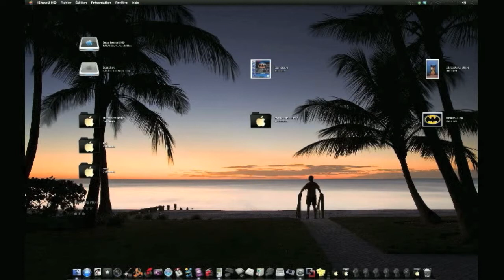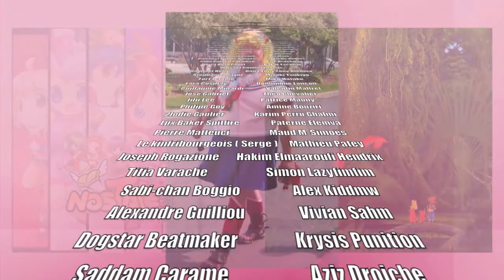batman the video game -game boy